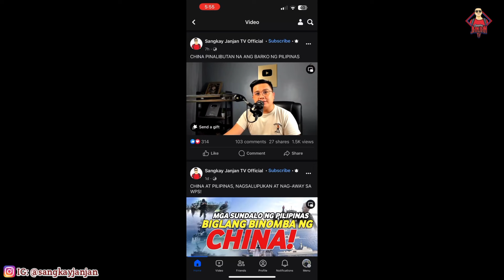ANO ANG MANGYAYARI SA MUNDO PAGKATAPOS NG NUCLEAR WAR?